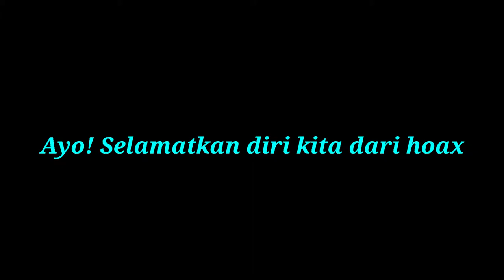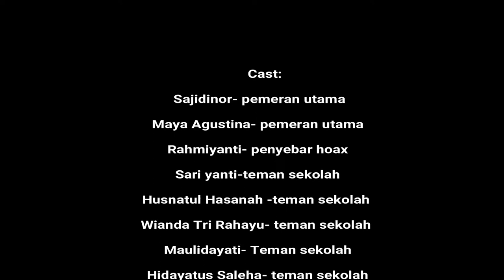MAYA AGUSTINA MMB "SELAMATKAN DIRI DARI HOAX" (MENCEGAH HOAX DILINGKUNGAN SEKOLAH) UKK 2019